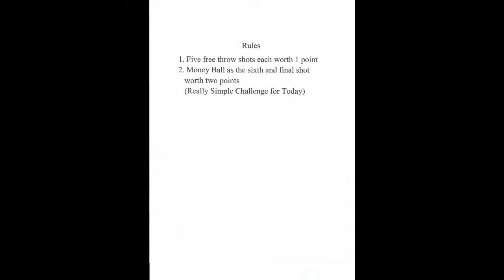NBA All-Star Game Preview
We're back again on Wednesday to talk about the NBA All-Star Game coming up on Sunday February 17. We discuss the skills competition, the 3-point shootout, the dunk contest, and the actual All-Star Game. Have a great day and thank you for tuning in.